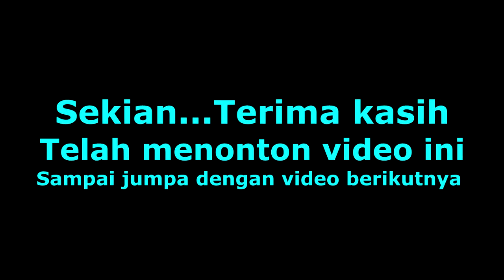part 8 ELARAN KUDA RENGGONG "seru gaes "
ARAK ARAKAN KUDA RENGGONG DENGAN 8 KUDA PENCA MAJALENGKA
REKOMENDASI VIDEO SHOOTING :
# AURA VIDEOGRAPHY ( HP : 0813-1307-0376 ) YOUTUBE (AURA PRODUCTION)